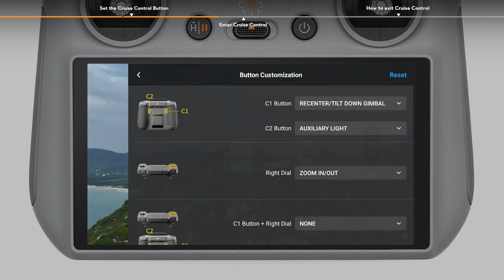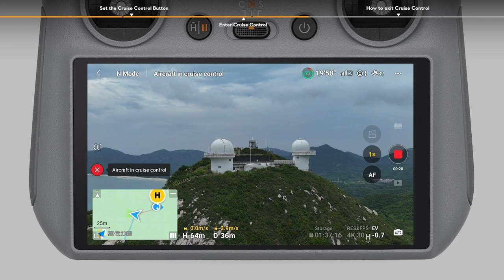Tutorial DJI Mini 4 Pro Piloto Automático em Português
Tutorial passo a passo DJI Mini 4 Piloto Automático em Português

Esse vídeo é uma versão oficial da DJI traduzida para o Português.

A função de Piloto Automático permite que o drone bloqueie a variação do stick de controle do controle remoto e voe automaticamente na velocidade atual.

Facilita os voos de longa distância e ajuda a evitar a vibração da imagem, o que acontece frequentemente durante a operação manual.

Mais movimentos de câmera, como espiralar para cima, podem ser alcançados aumentando o nível do stick de controle.

Defina o botão do Piloto Automático.

Para usar a função, você deve primeiro definir um botão de atalho do Piloto Automático.

Abra as configurações do aplicativo e selecione Controle.

Role para baixo até Personalização de botão e defina um botão personalizável do controle remoto 2 Cruise Control.

Acionando o Piloto Automático.

Enquanto pressiona os sticks de controle, pressione o botão do Piloto Automático uma vez.

A aeronave continuará voando automaticamente na velocidade atual correspondente à entrada do stick de controle.

Os sticks de controle agora podem ser liberados. Depois que os sticks de controle retornarem ao centro, empurre-os novamente para alterar a velocidade e a direção do vôo.

Pressione o botão do Piloto Automático novamente e a aeronave voará automaticamente na velocidade atualizada.

Como sair do Piloto Automático? Para sair do Piloto Automático, pressione o botão de pausa de voo no controle remoto.

Uma vez, toque no ícone X no lado esquerdo da visualização da câmera.

Ou pressione o botão do Piloto Automático uma vez quando não estiver movendo nenhum stick de controle.

A aeronave irá então desativar a função e pairar.